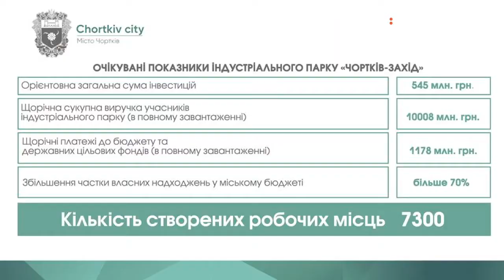Міжнародний трейд-клуб допоможе Тернопільщині залучити інвесторів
Міжнародний трейд-клуб допоможе Тернопільщині залучити інвесторів. Це зробили під час виїзного засідання трейд-клубу в Тернополі. У ньому взяли участь дипломатичні представники 12 країн світу. Закордонним інвесторам презентували 3 обласних проєкти, розповіли, як створюватимуть індустріальні парки в Тернополі та Чорткові, та яким має бути тернопільський аеропорт.